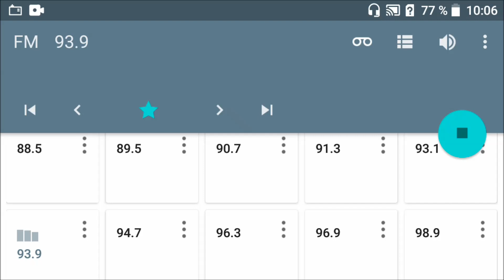Grupo Machupicchu La Maletita en Stereo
Los Originales Grupo Internacional Machupichu de Augusto Córdova, Agrupación Cusqueña presenta uno de sus mejores canciones de los años 1998, el tema que hizo bailar todo el Cusco y hasta ahora sigue de moda, me refiero al tema La Maletita gran exitazo de aquellos tiempos.

Audio Capturado desde la Emisora de Radio Turbomix 93.9 FM , AUDIO MEJORADO POR EL TRANSMISOR MODERNO, ya que el tema ha sido grabado en Monural, osea el mismo sonido en los dos parlantes, espero que les guste la canción y esta limpio sin ninguna cuña de la radio, pueden bajarlo desde mi canal de youtube, solo que al final y al comienzo tiene la identificación de la radio.

Hay más temas sonados en las Repitidoras de Radio Turbomix en la Región Lima aquí les dejo el Link

Otro Tema del Grupo Machupicchu sonado en Radio Turbomix FM en Huacho Huaura aquí les dejo el Link